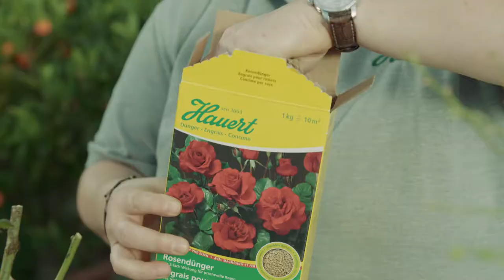La rose: la plante de l'amour dans l'Antiquité. Le symbole de l'amour. La reine des fleurs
La rose est presque la seule plante à posséder une signification aussi hautement symbolique. Mais la rose est aussi presque la seule plante à imposer des exigences aussi sévères à qui la cultive.
Cette vidéo montre comment bien tailler, entretenir et fertiliser les rosiers.

Commencer par couper les branches sèches. Ensuite, raccourcir les pousses longues à l'aide d'un sécateur. Couper ou arracher les rejets sauvageons car ils fleurissent peu ou ne sont pas beaux. Utiliser de l'engrais pour rosiers Hauert pour que les fleurs soient vigoureuses et résistent mieux aux maladies. Pour améliorer le climat du sol, il est conseillé de recouvrir les rosiers de Terravital.

Vous trouverez des informations supplémentaires et des articles passionnants consacrés au jardin, au balcon et au gazon sur notre site Internet N'hésitez pas à nous appeler si vous désirez plus de précisions

Merci beaucoup à la jardinerie Leonotis de Grossaffoltern pour son soutien pendant le tournage du film.

Réalisation : Sofia Bavas, Chimney